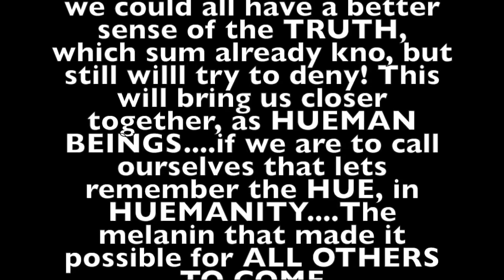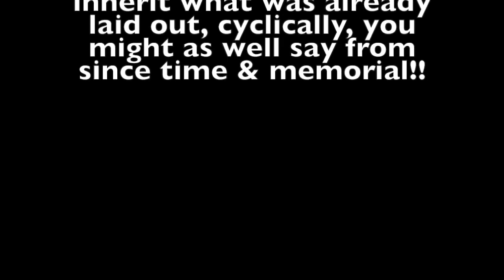Aboriginals, Moors, Indigenous, And Natives - Politics Within The Melanated Family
I HAVE BEEN BANNED FROM YOUTUBE LIVE STREAMING YOU ALL PLEASE SUPPORT FREEDOM OF SPEECH AND FREEDOM FROM OPPRESSION BY SUBBING TO MY NEW CHANNEL HERE 👇👇👇👇

PEACE.